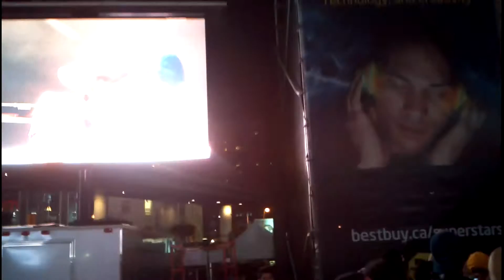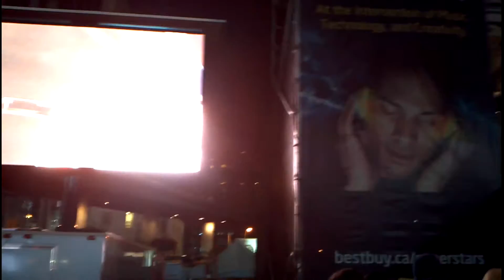Raekwon & Ghostface Killah - Wu-Tang Clan @Dundas Square, Toronto 2012 (FULL LENGTH VIDEO)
Free show